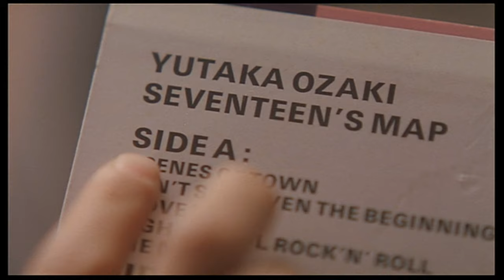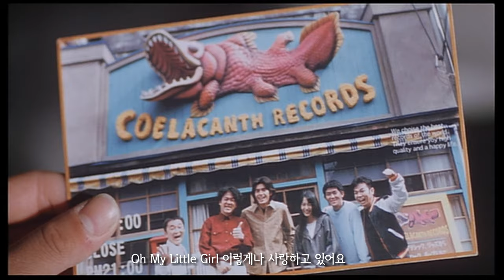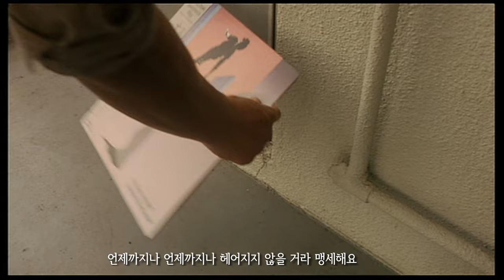Love Song (2001) 영화 "러브 송" - Oh My Little Girl - 오자키 유타카 Yutaka Ozaki , 나카마 유키에 ,이토 히데아키 주연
- 최고 화질로 설정해주세요 -

1985년을 배경으로 한 이 작품은 영화 자체가 20대에 요절한 일본의 전설적인 가수 "오자키 유타카"에 대한 헌 정작이라고 하겠습니다 극중 "오자키 유타카"의 앨범이 중요 모티브로 등장하긴 하지만 "오자키 유타카"를 직접적으로 다루는 작품은 아님에도 불구하고 그의 음악과 분위기를 정말 잘 담아내고 있습니다

깊은 여운을 남기는 상당한 수작이기도 하며 "나카마 유키에"와 "이토 히데아키"의 리즈 시절 모습과 연기들도 인상적입니다

추천하고 싶은 작품이지만 국내에서는 볼 수 있는 방법이 없습니다
일본 내에서도 그렇게 주목을 받은 작품도 아니어서 아쉽네요